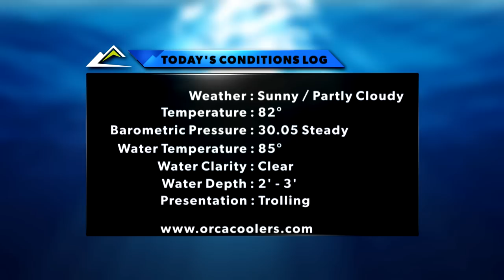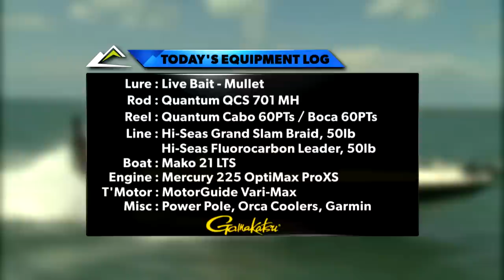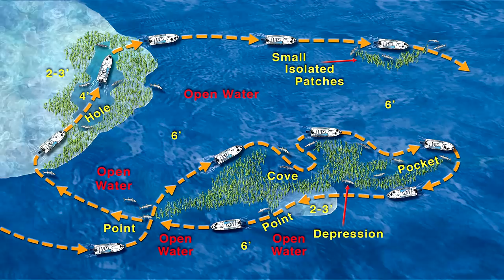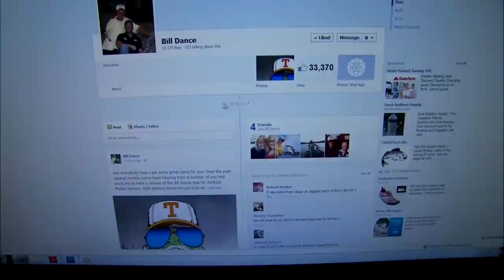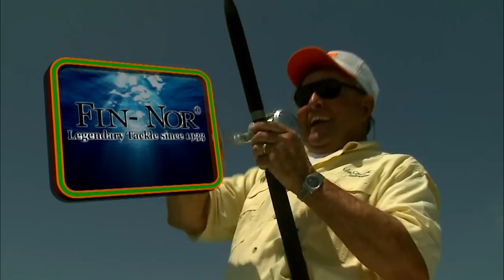BDS15 - The Complete Package Part 1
Bill rejoins friend Bob Bagby, VP of marketing for Zebco brands and top guide and host of 'Saltwater Experience", Rich Tudor to go after what Bill refers to as "The Complete Package"... Barracuda! Part 1 of 2